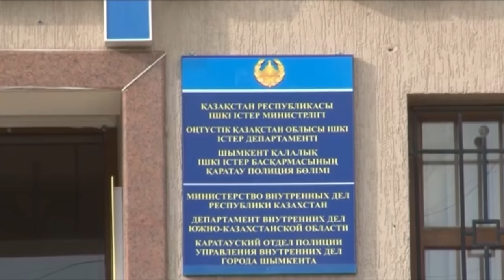Шұғыл шақырылым (23.08.2016)